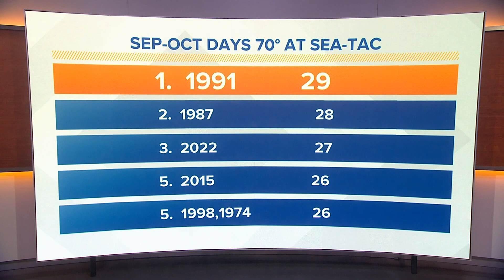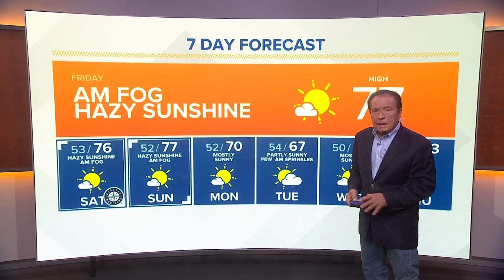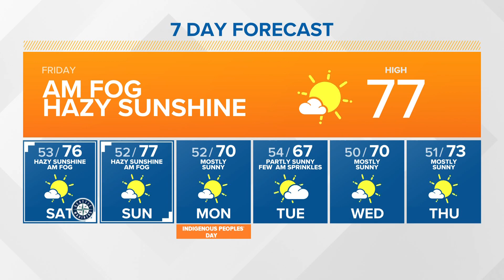Morning fog and hazy sunshine Friday | KING 5 Weather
The western Washington forecast for the morning of Friday, Oct. 7, 2022, with KING 5 Meteorologist Rich Marriott.